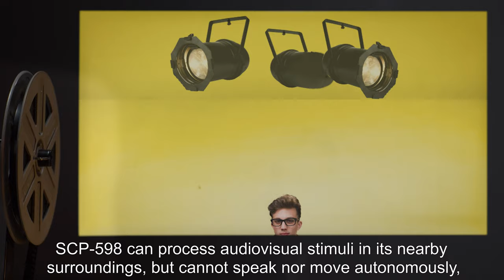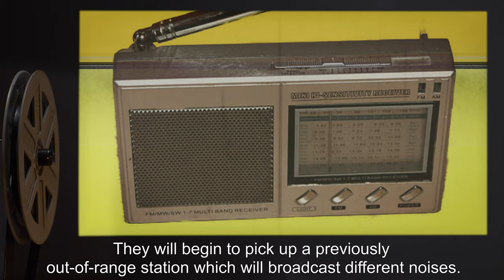SCP-598 | Sentient Color (SCP Orientation)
Today we will be studying Item number SCP-598: Sentient Color, Object class: Safe.

SCP-598 is an intelligent shade of yellow covering the whole of the inside of its cell. Attempts to reproduce SCP-598 with paints, crayons, etc., have failed.

SCP-598 can process audiovisual stimuli in its nearby surroundings, but cannot speak nor move autonomously, nor communicate using normal senses. SCP-598 is, however, telepathic, and capable of holding extended mental conversations, enjoying topics like music, art, and science.

An interesting phenomena occurs whenever any short-wave radio is within 4 meters of SCP-598. They will begin to pick up a previously out-of-range station which will broadcast different noises. Some of these include: wolf-like howling, low humming of unknown origin and high-pitched chirping noises, revealed to be bat noises brought into human hearing frequencies

and released under Creative Commons Sharealike 3.0. Contributor: Sophia Light

Attribution:  nenad stojakovic